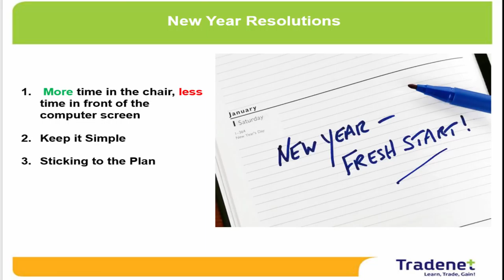2018 New Year Resolutions - Day Trading Pre-Market Daily Review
Day Trading Pre-Market Daily Review